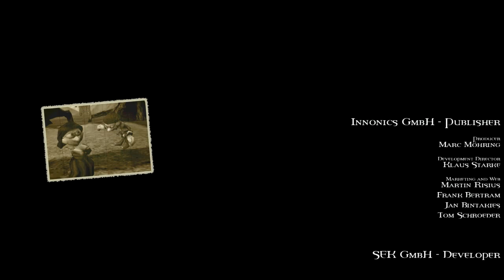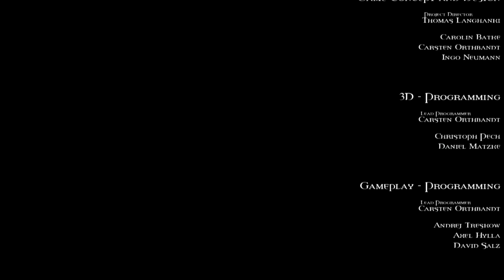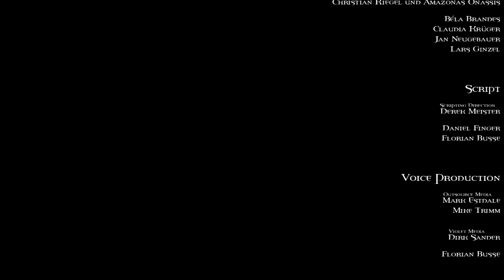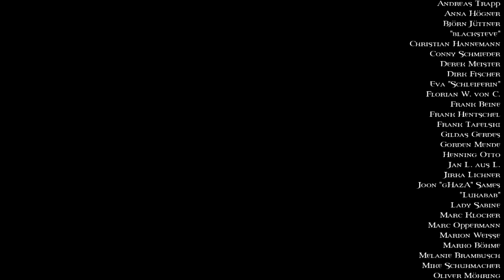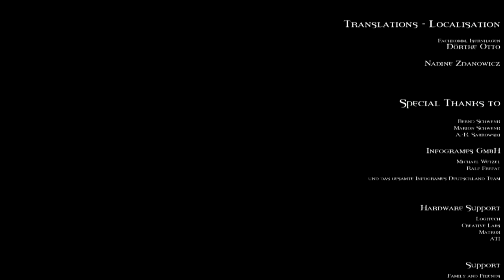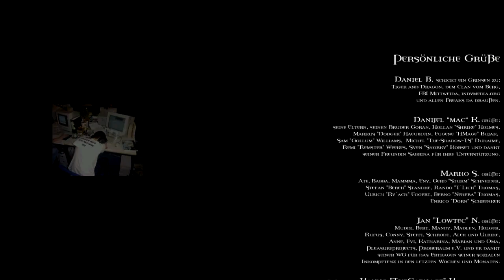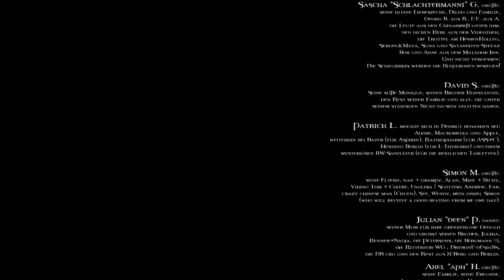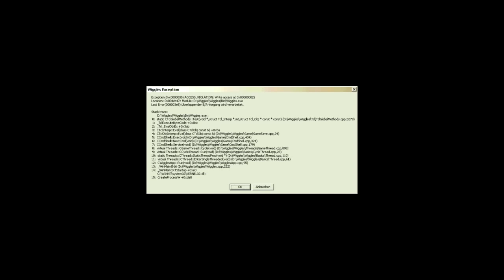Lets Play Wiggles PL #17 Elfica musi UMRZEĆ! [END]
Siema! Jest to już ostatni odcinek kampani z wigglesów, rozwalam w nim su.. tzn. elficę. Nie jest to jeszcze koniec Wigglesów gdyż pojawią się jeszcze przynajmniej 3 filmy typu sprostowanie (drzewo, Alib, super bug)
A oto obiecane zapisy: